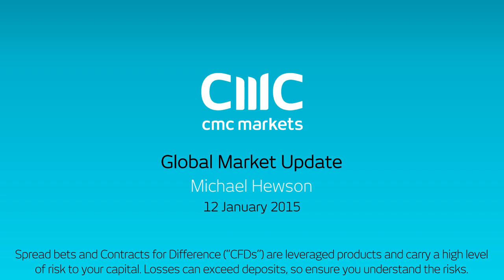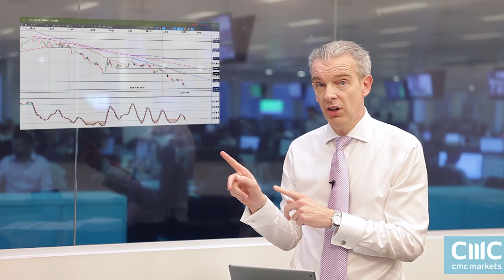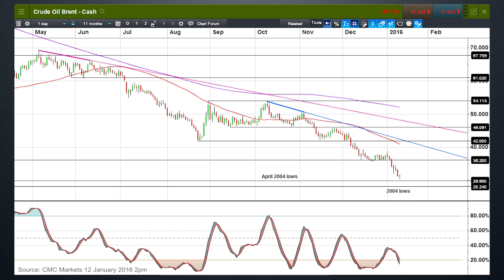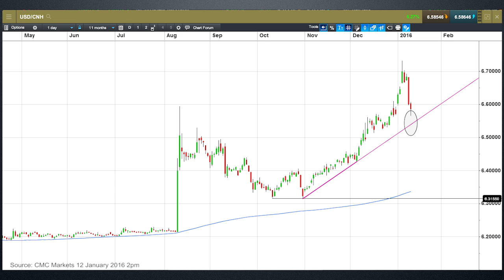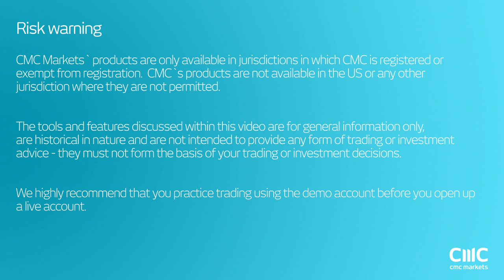Will Oil bears go all in? Charting Analysis 12 January 2015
Michael looks at the prospects for further losses in Brent Crude as well as the key levels in USD/CNH, FTSE100 and German DAX.